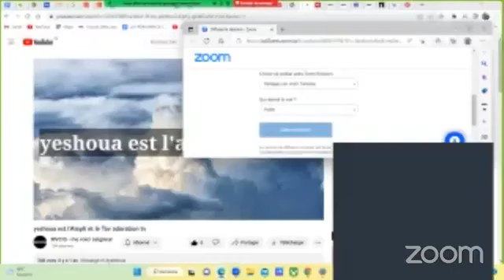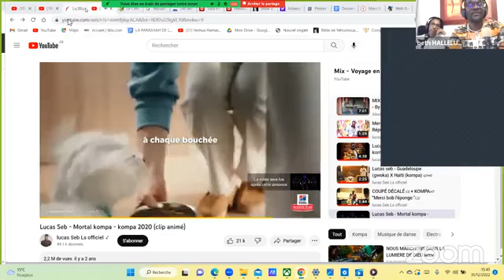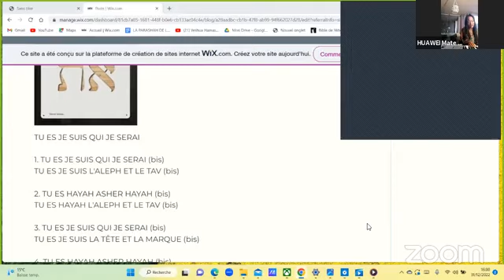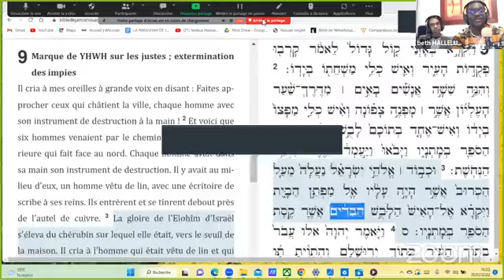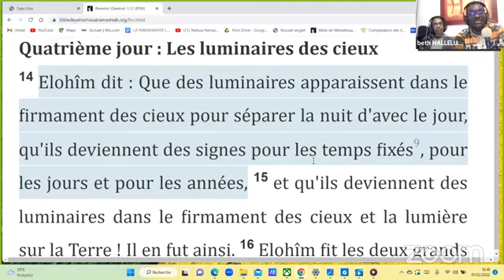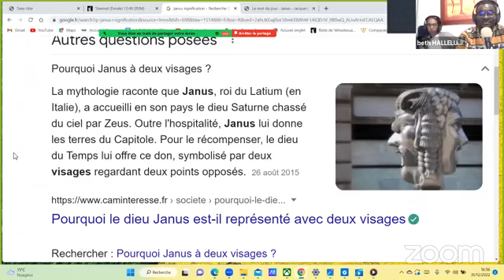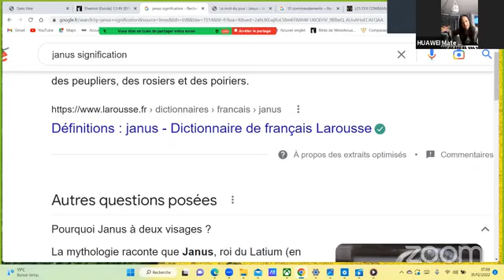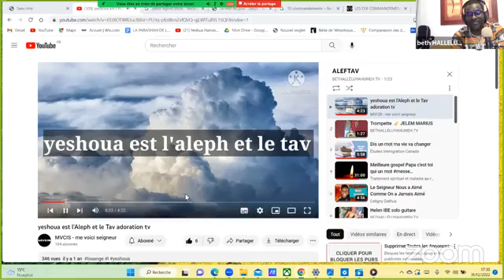COMMENCEMENT DES TEMPS QU'AU PRINTEMPS